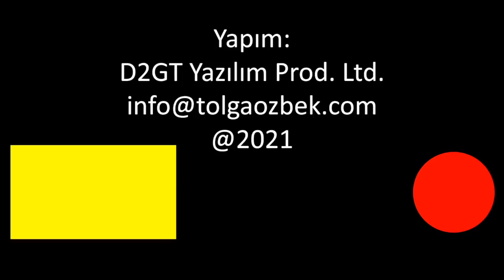Türkiye’nin F-16 Block 70 alımı ABD Kongresi’nden geçer mi?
F-35 krizinin ardından Türkiye ara uçak ihtiyacı için ABD'den F-16'nın en yeni modeli olan Block 70 almak üzere görüşmeler yapıyor. Bu karar ABD'de Kongre'den geçer mi? Uluslararası ilişkiler boyutunu Tolga Özbek soruyor, Kadir Has Üniversitesi Uluslararası İlişkiler Bölümü Öğretim Görevlisi Prof. Dr. Serhat Güvenç yanıtlıyor. Video girişinde görüntüler bağlantı zayıflığı nedeniyle net değil. Özür dileriz. Kanalımıza destek vermek için
Videomuzun müziği, değerli takipçimiz Selçuk Çelebi tarafından hazırlandı:
Kanalı  @Ambient Music Selcuk Celebi   Eserlerine ulaşmak için: